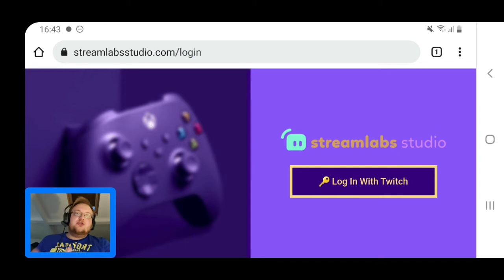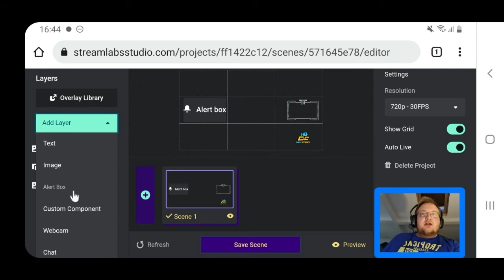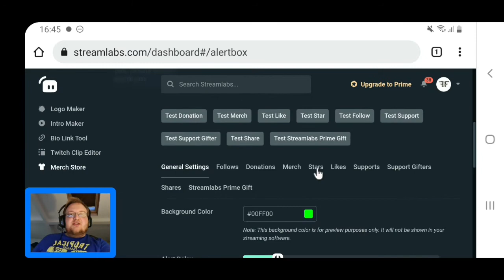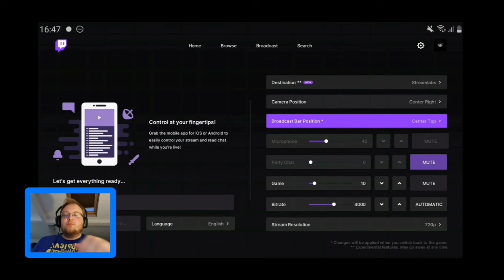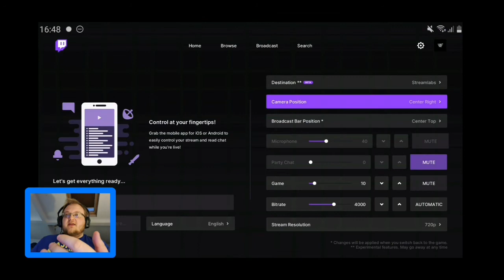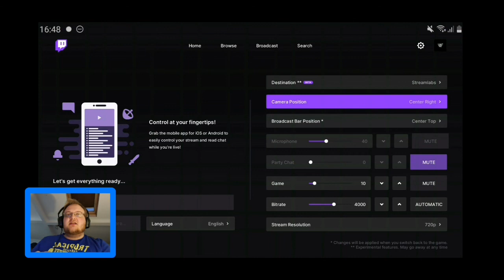*OLD* How to stream from xbox NO PC OR CAPTURE CARD with STREAM LABS. NOV 2021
Welcome, this video will be showing u how to add overlays and alerts your your xbox twitch live stream.

This is free for 7 day trial after that cos 5 dollars per month (£3.50)